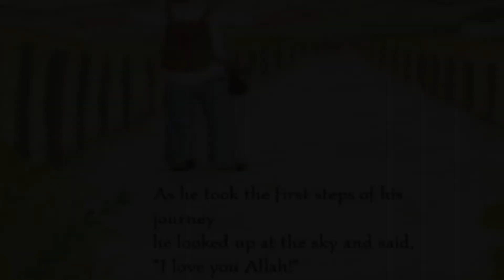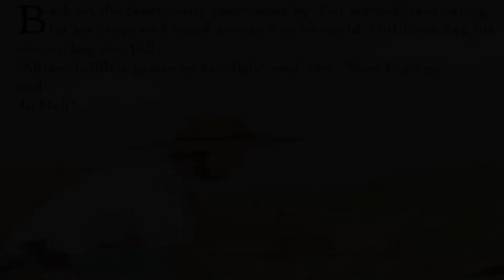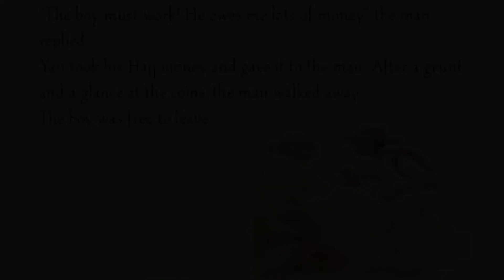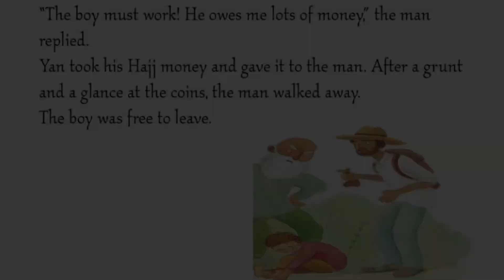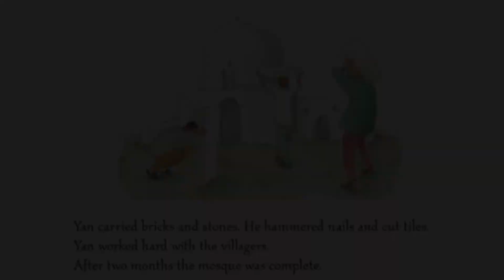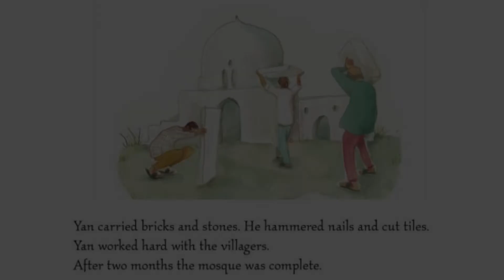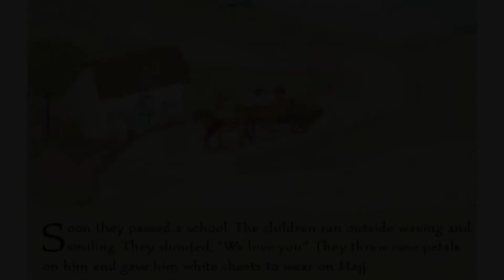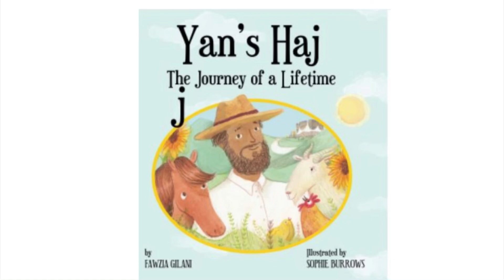Read Aloud: Yan's Hajj, The Journey of a Lifetime by Fawzia Gilani, illustrated by Sophie Burrows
Published by The Islamic Foundation, United Kingdom.